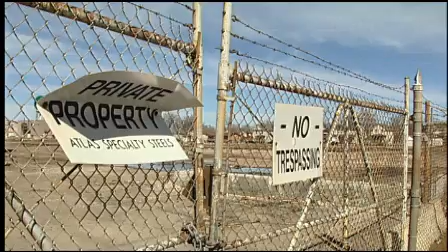CAW Retirees Fight For Pension Protection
The Canadian Auto Workers union's retirees appeared before the Ontario Expert Commission on Pensions in Hamilton November 13, 2007. Their message was clear, protect workers' pensions now. Len Harrison, chair of the CAW Retired Workers Executive urged the Commission to increase the pension guarantee payouts and strengthen laws to protect workers pensions and benefits (November 13, 2007).